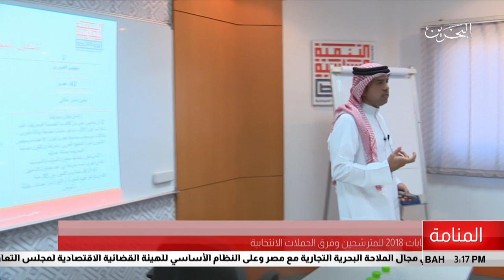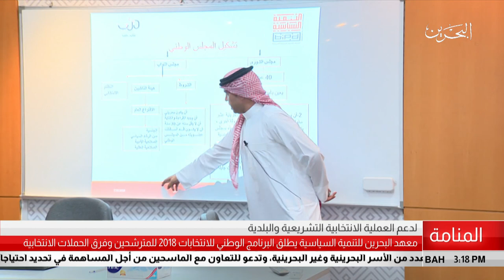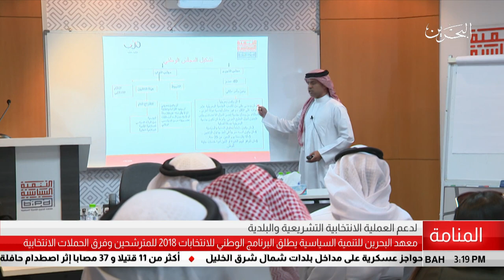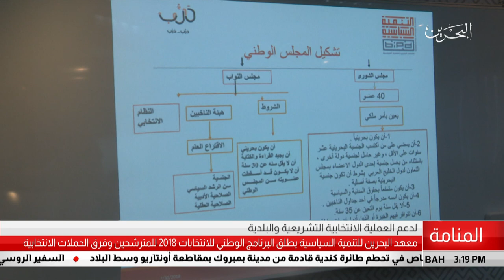البحرين مركز الأخبار : معهد البحرين للتنمية السياسية يطلق برنامج للانتخابات 2018 31-07-2018